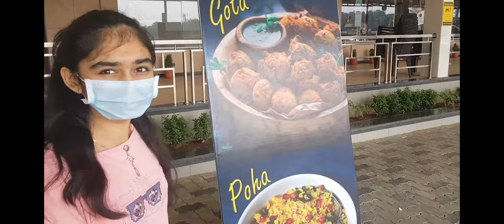MY FIRST VLOG | Jaisalmer Road Trip | Ep. 01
This Vlog is all about Jaisalmer Road trip with Family.